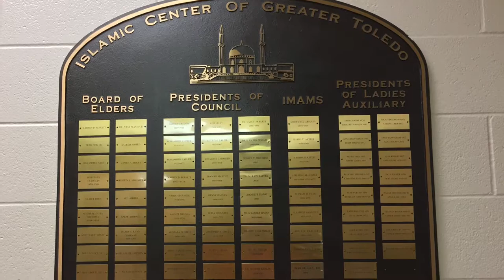Islamic Center of Greater Toledo, Ohio USA (Jan2018)